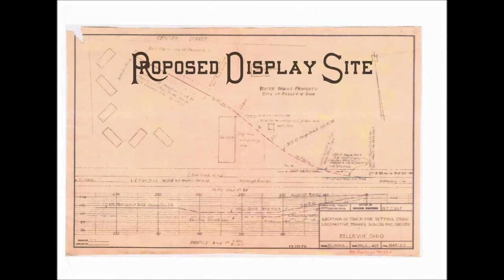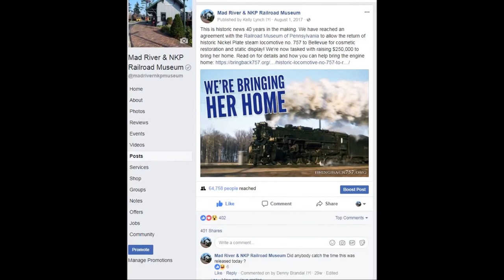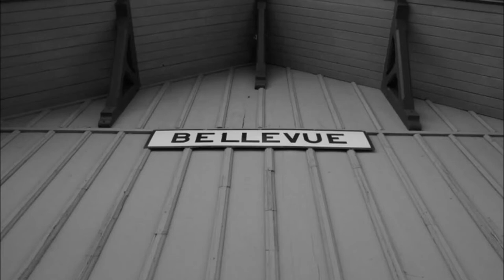BRING BACK 757 March 2018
Photo credits:
Brandon Townley
Zach Hall
Rick Rowlands
Dwayne Fuehring
Dennis Brandal
Allen County Historical Society
Howard Ameling
Tom Hillhouse
Nickel Plate Road Historical & Technical Society